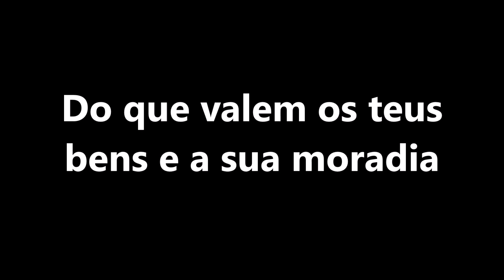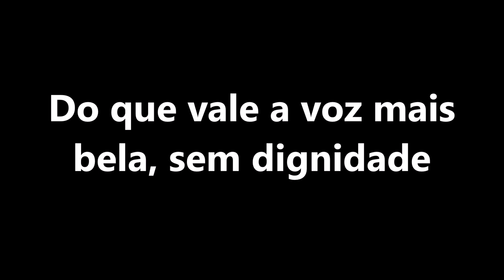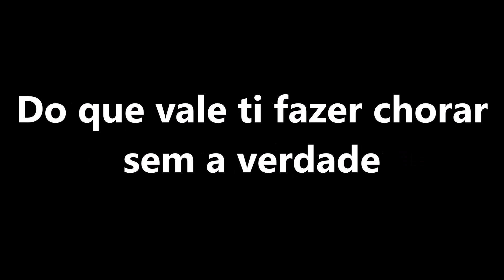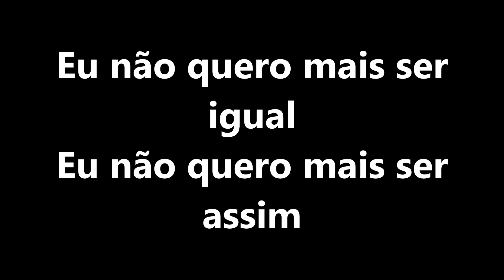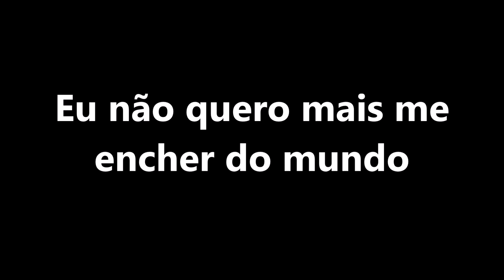Eu não quero mais ser igual - (Daniel Berg)